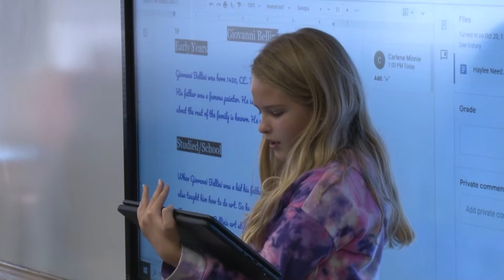Lubbock ISD in 90 Seconds - October 24, 2022